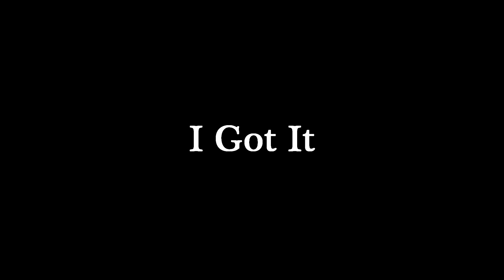Al Luv | I Got It | Shot by. CheddaAveFilms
Uploaded and Shot by. CheddaAveFilms